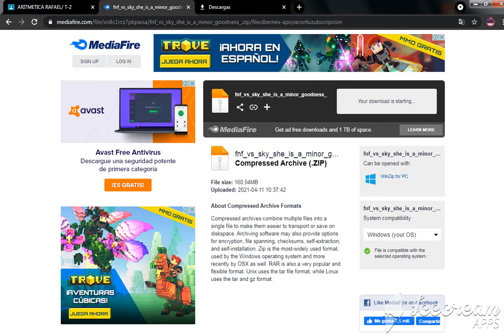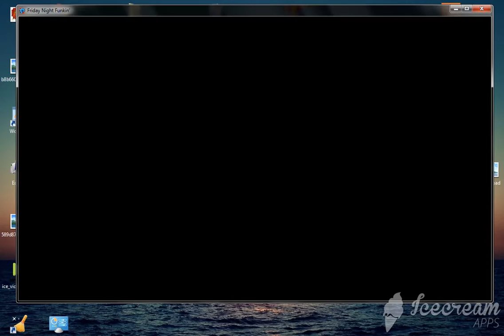Descargar el Mod de Sky (MediaFire)despues-de-ser-borrado!(historia)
INCLUIDO-EL-JUEGO-CON-TODO:V-POR-USTEDES

no-me-responbasilizo-por-nada-xd
tengo-videos-chulos

NO-LO-VEAS-DA-PENA

NO-QUIERO-SABER-EN-CUANTO-TIEMPO-ME-TARDE-ACIENDO-EL-LINK:(